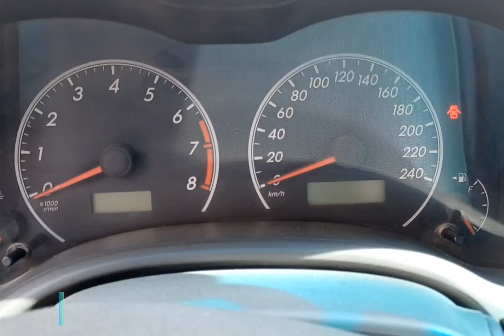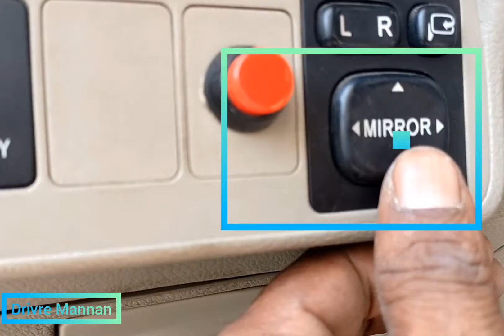আমারা অনেকেই জানি না গাড়ির এই জিনিস গুলোর কাজ কি।